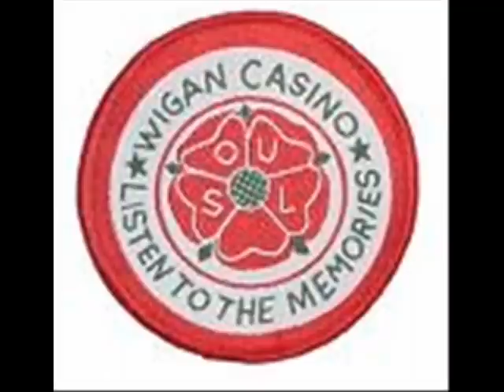Ghost in my house - R Dean Taylor